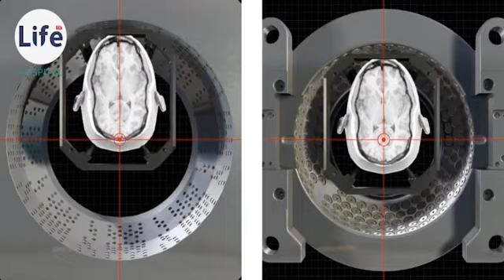اجراء الجامانايف في تركيا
غاما نايف والسايبر نايف :
لمعالجة الأورام الدماغ دون تدخل عمليات الجراحية بتقنية الاشعة غاما نايف إيكون Gamma Knife Icon
جاما نايف إيكون Gamma Knife Icon هو أحدث موديل لجاما نايف واكثرها تطورا. يوجد مندمج فيه. من CT )) في هذا الجهاز جهاز تصوير الاشعة المقطعية الممكن من خلال جهاز جاما نايف إيكون تقديم العلاج اللازم دون الحاجة لإستخدام الإطار المعدني.
يستخدم بدلا من هذا الإطار قناع خاص لتثبيت رأس المريض، فضلا عن ذلك، من الممكن القيام بتقديم علاج متجزئ في الاورام الكبيرة او الهامة مما سيقلل من الأعراض الجانبية للإشعاع إلى ادنى حد ممكن.
📌ما هي غاما نايف ( سكين غاما ):
غاما نايف (سكين غاما ) : هو الجهاز من الاحدث الاجهزة والتكنولوجيا العالمية في القسم العلوم الطب النووي ينعطي للمرضى الاورام الدماغ بالجرعات العالية جدا من الاشعة المشع الليزري ومن خلايا تحمي المرضي في النسيج الخلايا الدماغية السليمة.
يوجد في سكين غاما نايف العدد 201 من الطاقة العالية جدا من المصدر كي يو (60-Co) يوصل الى الذرات الخلايا الدماغ الى الابعد المسافة في الخلايا المصاب بالاورام ويتميز ايضا من خلال الاشعة غاما نايف يوصل الى ابعد المسافة الخلايا المصاب بالاورام وانما الاشعة الرديولوجي لا يوصل الى مناطق الخلايا الاورام المصابة ويحمي الخلايا السليمة للدماغ.
الاشعة غاما نايف لا يتاثر للخلايا الدماغ السليمة لانه الاشعاع غامام نايف هو المشع جدا الصغيرة لا يتلف الخلايا السليمة وعندما الوصول الى الخلايا المصابة بالاورام الدماغ عند نقطة الخلايا الورم فيها تجمع كل اتجاهات الاشعة غامام نايف في نقطة الورم فيكون الاشعة شديد جدا للغاية من ممكن يتاثر ولو نسبة الضعيف للخلايا السليمة فقط في نقطة الاشة المستهدفة.
طبعا في معالجة غاما مثل موضح في اسم سكين غاما طبعا لا نستخدم سكين ابدا فقط موضح ك اسم سكين غاما وإنما نعطي او يتم توجيه لحزمة من الاشعة الرقيقة جدا للمرضى المصاب في المنطقة اجمجمة الدماغ